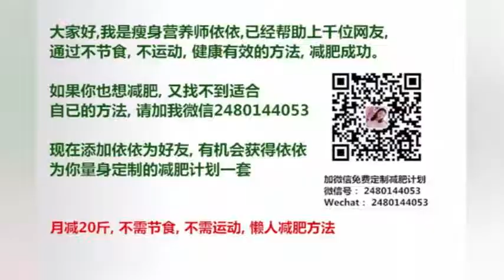GFriend携手MAMAMOO上韩综（一周的的偶像）两女团将擦出什么样火花呢？